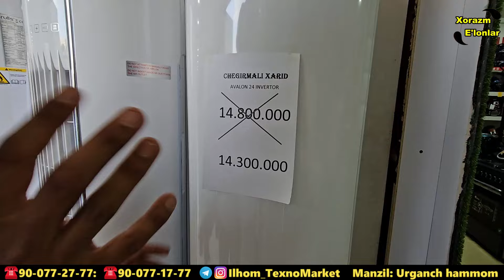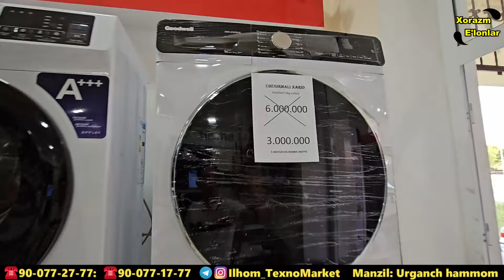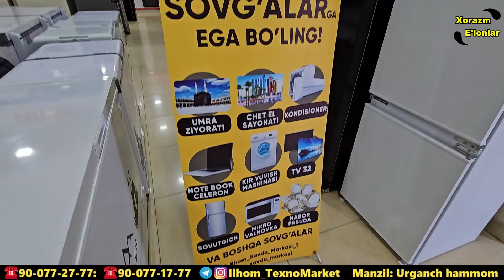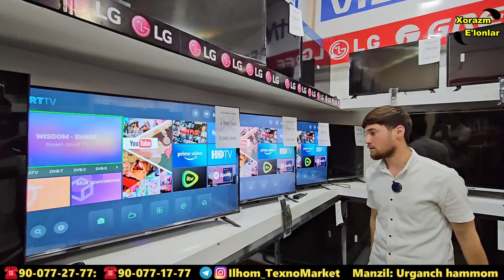3.5 МЛН СУМДАН КОНДИЦИОНЕРЛАР. 5-МАЙГАЧА МАИШИЙ ТЕХНИКАЛАР -50% ГАЧА СКИДКА | MAISHIY TEXNIKALAR